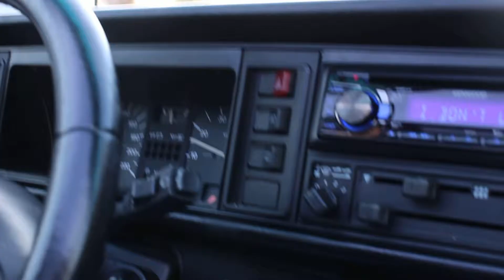Der Tacho funktioniert nicht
Unser Golf hat mal wieder seine kleinen Macken.